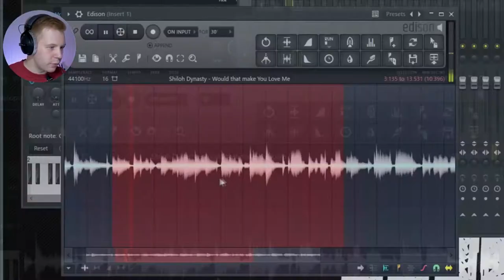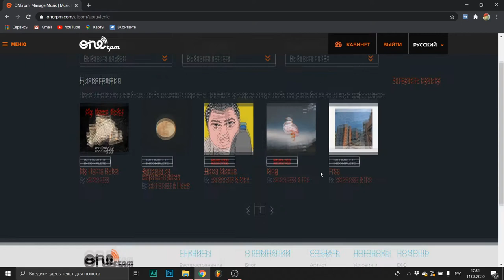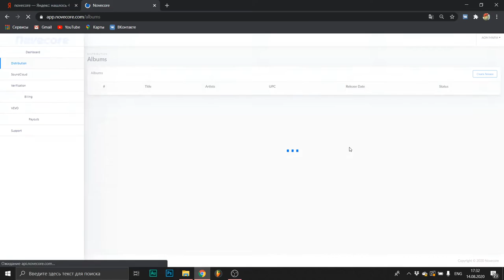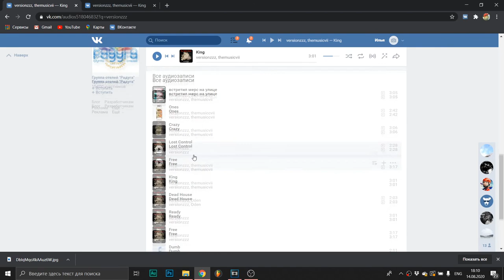ЛУЧШИЕ ДИСТРИБУТОРЫ / КАК ЗАГРУЗИТЬ МУЗЫКУ В ВК И БУМ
спс за просмотор :)